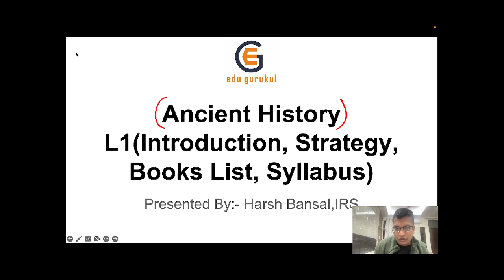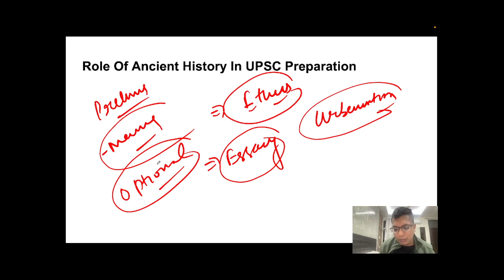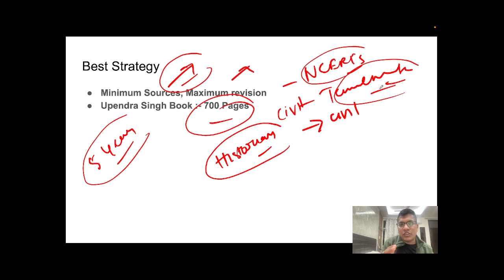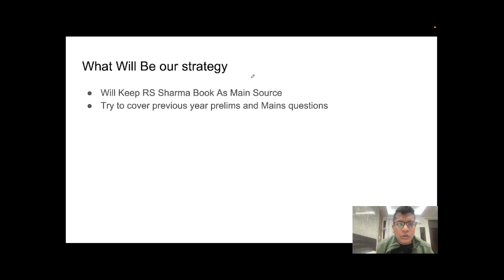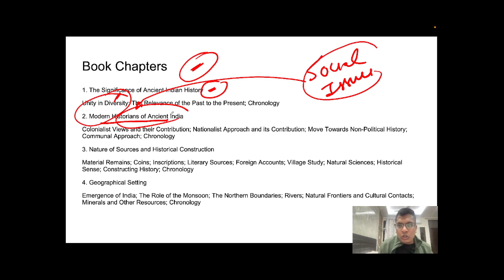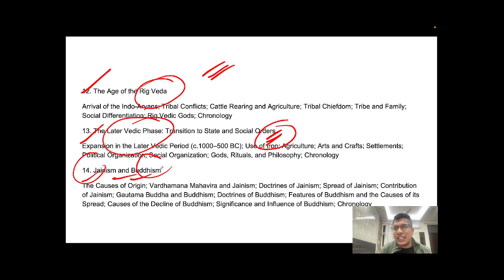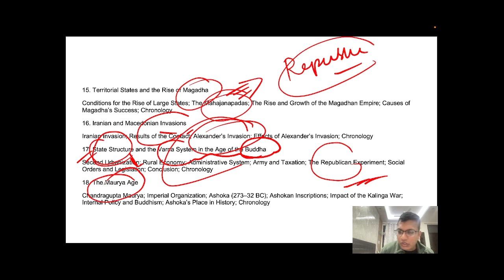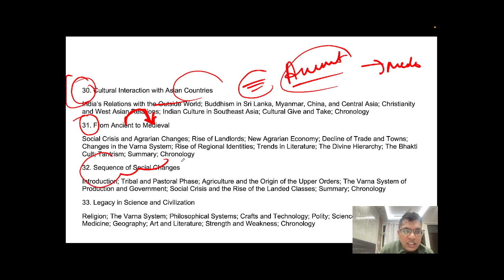Ancient History Lecture 1 For UPSC -- Introduction, Strategy , Book List & Syllabus by IRS Harsh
In this Lecture Harsh Bansal, IRS Harsh Bansal Discussed Introduction, Strategy , Book List & Syllabus for Ancient History.

Lecture's PPT :-